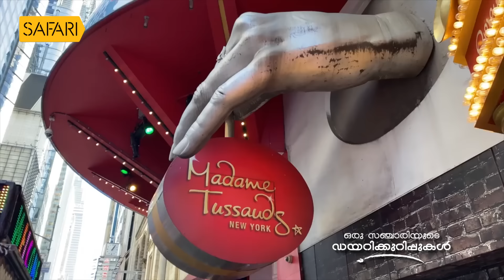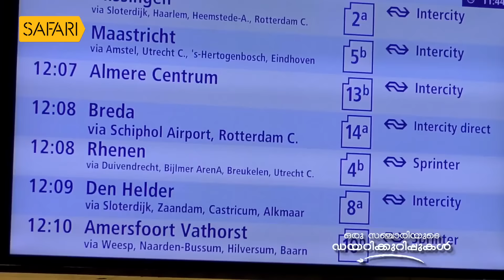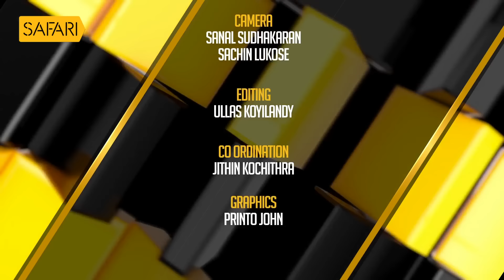Oru Sanchariyude Diary Kurippukal | EPI 419 | BY SANTHOSH GEORGE KULANGARA | SAFARI TV